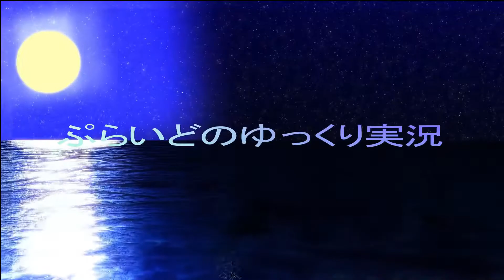【BO4実況#13】TDM100をやってくSRダイヤ迷彩かっこよい！【コールオブデューティーブラックオプス4】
【苦情】
滑舌悪すぎワロタwwwww ←良くなるよう努力します！暖かい耳でお願いします！

下手すぎwwww←　おっしゃる通りです！下手なので見守ってください！

Q：COD歴何年くらい？ ←正確には覚えておりませんが８年以上です
Q：最初に始めたのはどの作品？←BOだったと思います

Q:操作感度いくつ？←WW2までは12です　BO4になってからは14です！